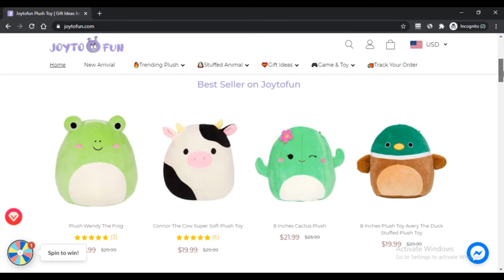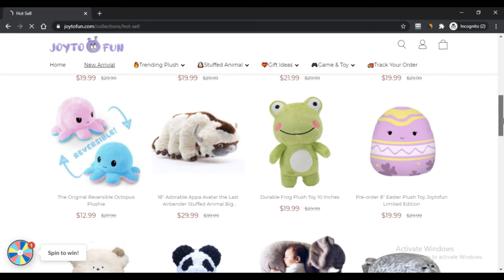Joytofun ! Joytofun Reviews ! Joytofun.Com Know if is it SCAM or LEGIT ? owlandgoosegifts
Joytofun was found to address the issues of the people who start to look all naive at the excessive toys and to give some inspiration on the most ideal approach to get an ideal present for your darlings and family on some critical events or events. Along these lines, Joytofun intends to sell the moving rich toys and offer you some direction when you are in a troublesome circumstance on the most ideal approach to find an unprecedented present for the individual you care about.

Why we have the name Joytofun? Since we believe that everyone can have happiness, fulfillment, and fun after you shop on joytofun.com. We believe the lavish toys can association with you when you are isolated from every other person or need companions.

Joytofun estimates a specialist purchase and collaborations office. They will proceed with your solicitation in 1-2 business days and subsequently the group will go into the conveyance cycle. The wrap will appear in 10-20 days clearly. The master gathering can decrease the cost you don't need to pay and focus in on the things you are buying.

Once receiving your mail, our customer service representatives will respond as soon as possible. (or Most e-mails will be responded to within a business day.)We appreciate your kind patience and understanding.